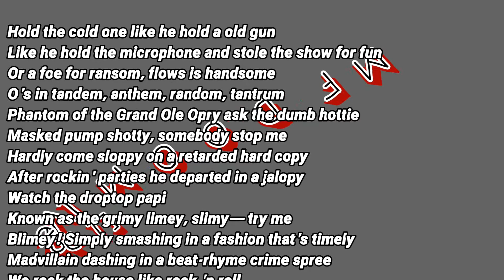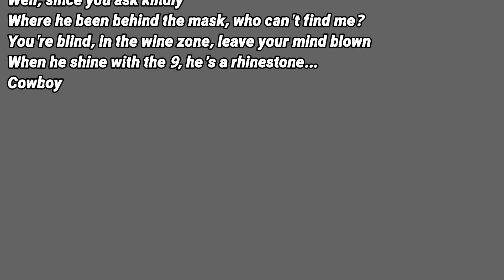Madvillain - Rhinestone Cowboy - MF DOOM [Verse 1]